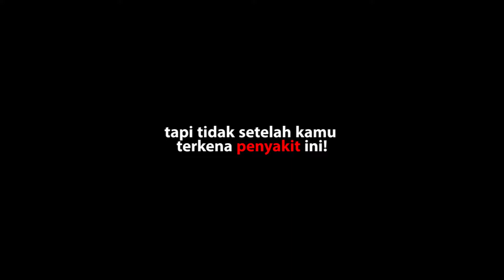Iklan Layanan Masyarakat - MATIKAN ROKOKMU SEKARANG